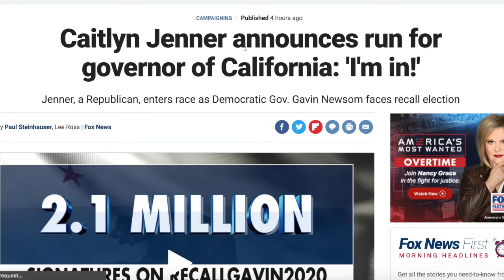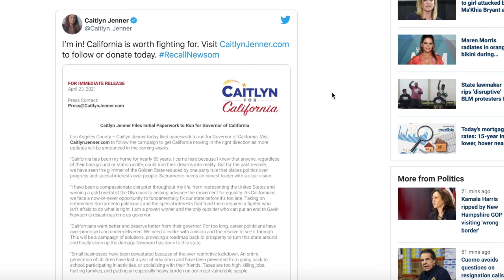Caitlyn Jenner announces run for California Governor | Will California Vote Republican?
Caitlyn Jenner has announced she plans to run for governor of California against Gavin Newsom in 2021 and or 2022. Asking the question can she beat newsom and will California vote Republican?

If you liked the video and are interested in keeping up with Election Predictions and Elections News then can you please subscribe to my Channel, every like and sub counts you can click the link here to send you to my main page to sub

Here is some links to other videos of mine I hope you'll like: